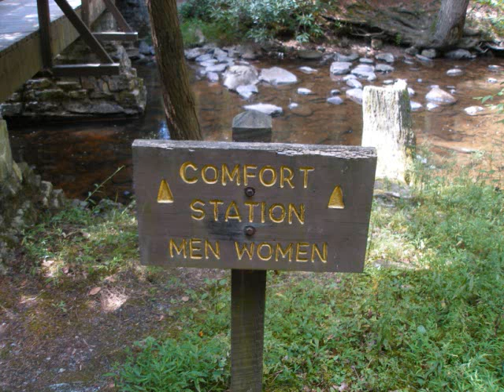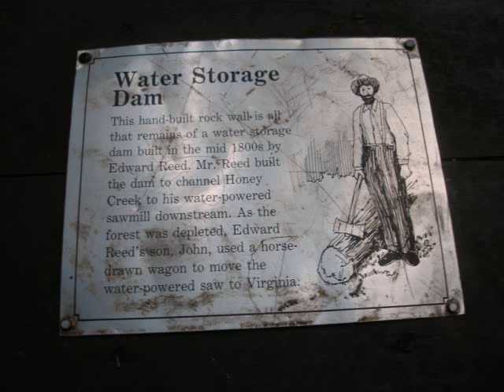Reed's Gap State Park, Milroy, PA 8-11-12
This is a nice place to visit. It is in a region called the New Lancaster Valley. Can anyone tell me why it has this name?